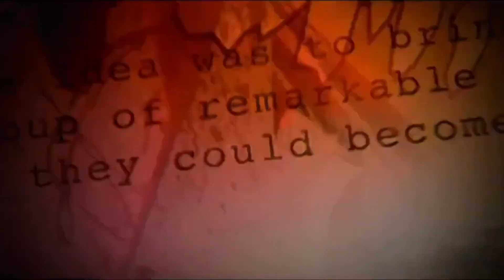Alvaro Brito Comics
Un trabajo realizado para la unidad educativa Vigotsky.